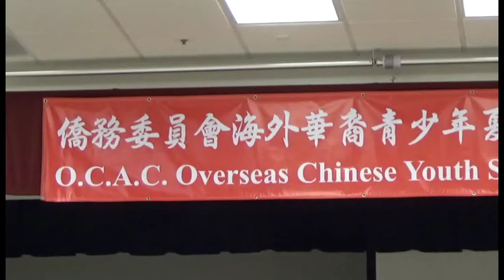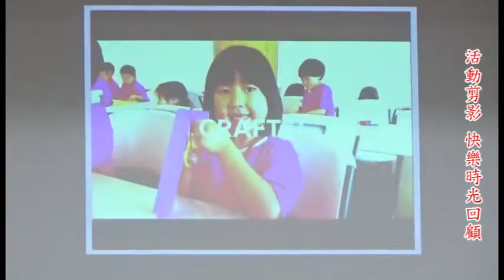【一本初衷.僑社頻道】中華文化夏令營成果發表會暨結業典禮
北加州中文學校聯合會今年分兩梯次舉辦「中華文化夏令營」，以民俗體育、民俗舞蹈、民俗藝術、手工藝、中華傳統小吃、團康等文化活動為主軸，傳承文化。夏令營第一梯次6月18日至22日，在金山灣區華僑文教服務中心舉行，共有63位學員參加，分為四小隊分別為「滷肉飯，珍珠奶茶，蚵仔麵線，白飯」。今年中華民國僑務委員會也遴選出資深民俗教練蔡君慧也教授扯鈴及跳繩等項目廣受學員喜愛。